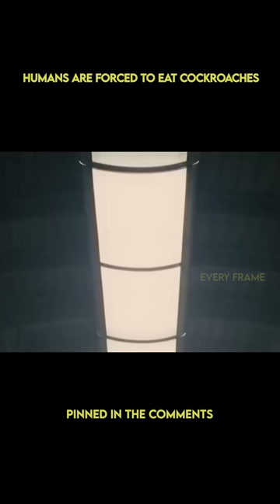Humans are forced to eat Cockroaches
Only a few human survivors remain when the earth is frozen, and they board a train that travels around the world. Curtis is the leader of a group of individuals seeking control over the future and the engine.

🎬Movie : Snowpiercer
2013 ‧ Sci-fi/Action ‧ 2h 6m
Director: Bong Joon-ho
⭐IMDb : 7.1/10
✅Available on : Youtube, Apple TV, Amazon Prime, Vudu

Note :
This video explains the film from our personal perspective in order to pique people's interest in it.
The channel is dedicated to saving you time by avoiding long or even boring ones and assisting you in better understanding films/web series so that you can decide whether to watch the film or the web series.